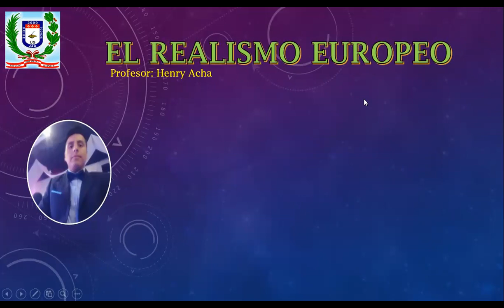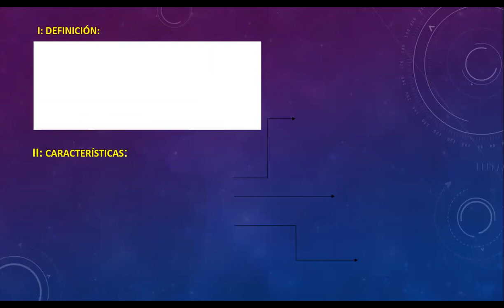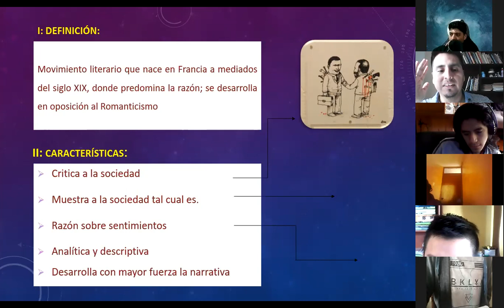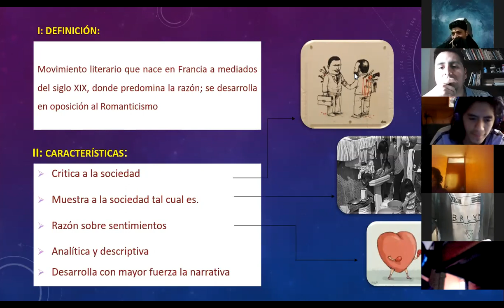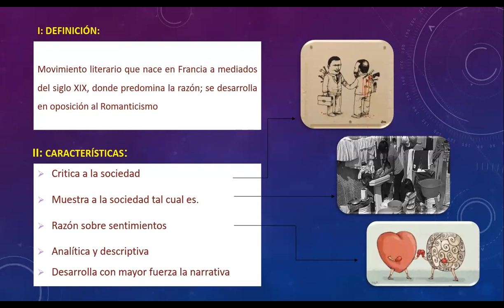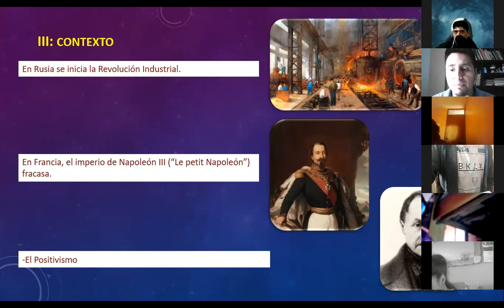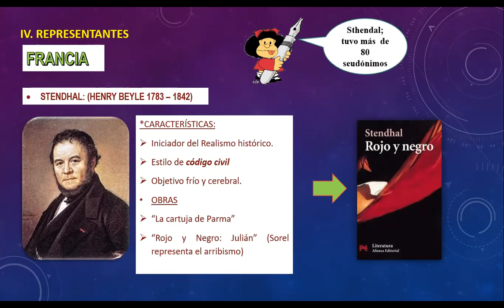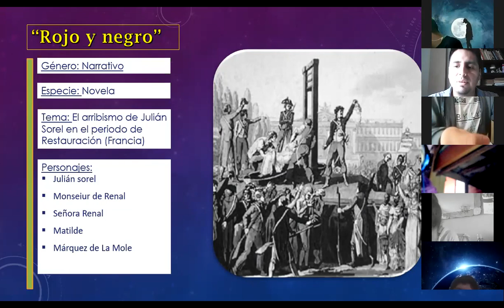5TO B LITERATURA 1